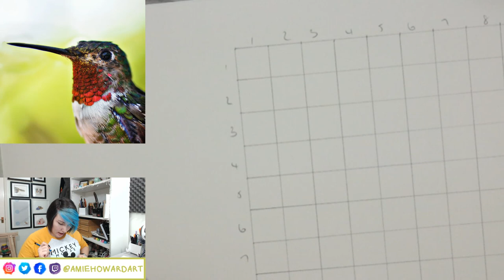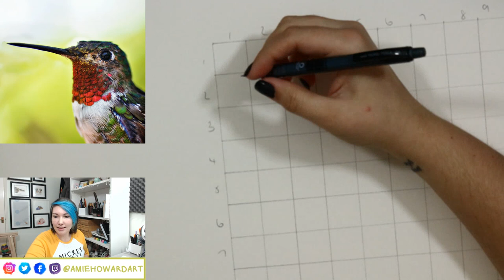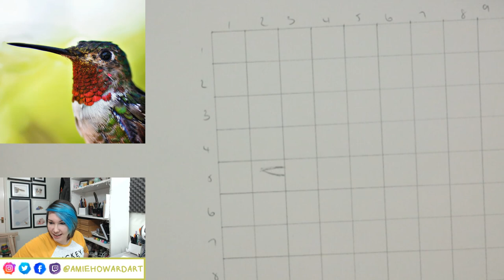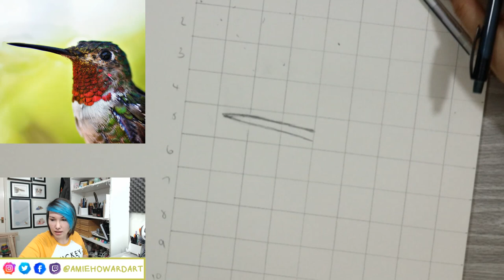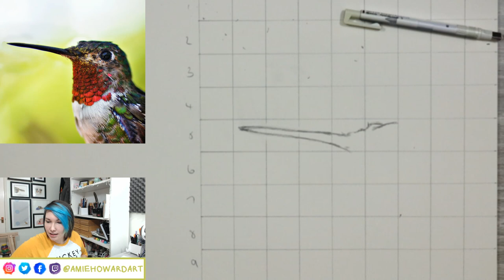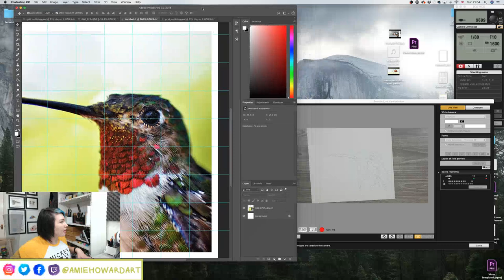OUTLINING With A GRID | Live Stream ARCHIVE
Learn how to outline your sketch using the grid method. This is perfect if you're scared going in freehand but maybe want to move away from tracing.

^^all items on list directly benefit the channel!^^

10:30 AM GMT

→ Derwent Super Point Mini